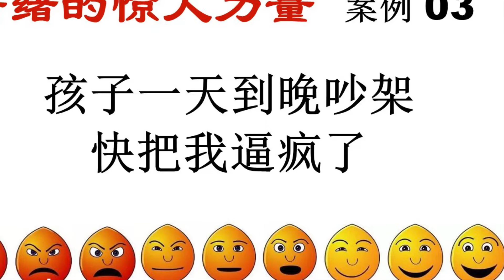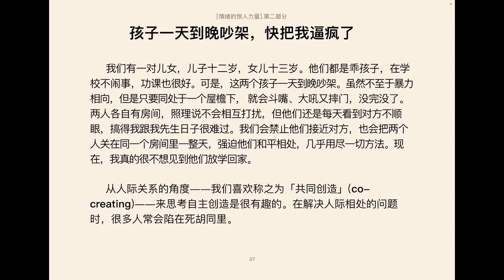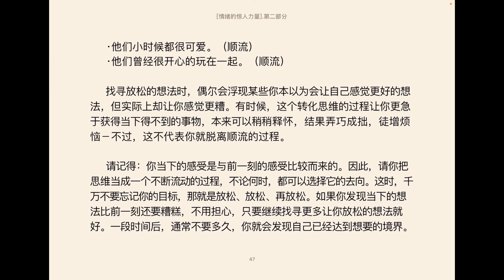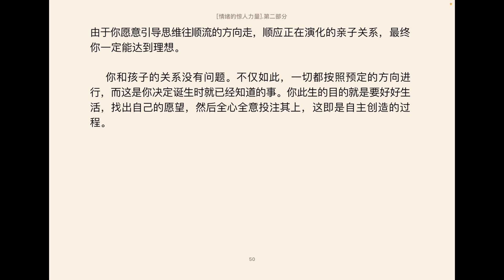《情绪的惊人力量》12 案例3 孩子一天到晚吵架，快把我逼疯了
24 预言未来《灵性的本质》《如何开发你的超感知力量》《与赛斯对话》辅助练习

记录你4:44和5:55的梦境 灵魂书写 自动书写 从零开始学习无意识书写 潜意识书写
寻找你家里的交会点 《灵魂永生》附录 第593节 赛斯教你找家里的“风水宝地”